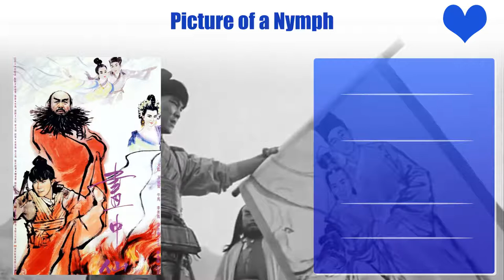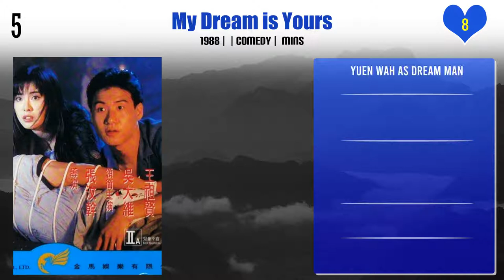Yuen Wah Top 10 Movies | Best 10 Movie of Yuen Wah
Top 10 Movies of Yuen Wah

Find the list of movies by Yuen Wah you can find more information, movie trailers, posters, reviews, youtube links in below link.
Where's Officer Tuba?

Pl. Comment down your favorite movie of Yuen Wah